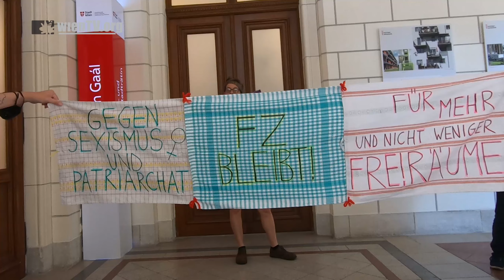Wiener Frauen Stadträtin Gaal lässt Frauen von Polizei abführen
Eine kurze Zusammenfassung vom Termin im Rathaus, bei Stadträtin Gaal. Das Frauenzentrum hat ein Anliegen und wollte das der Stadträtin für Frauen vortragen. Statt der Frau Stadträtin kam die Rathauswache und die Polizei.